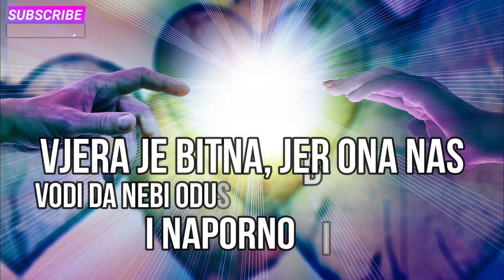Vjera je bitna, jer ona nas vodi da nebi odustali, ma koliko teško i naporno bilo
autor Davorka Dada Paštrović Trešin
Biti svjestan,  i biti svjestan ega koji vreba, uz ljubav, vjeru i znanje, kroz jedinstvo sa sobom i svojom dušom je najspravniji put.
Imagen de Gerd Altmann en Pixabay
Zvučni zapis A Mystical Experience / Unicorn Heads